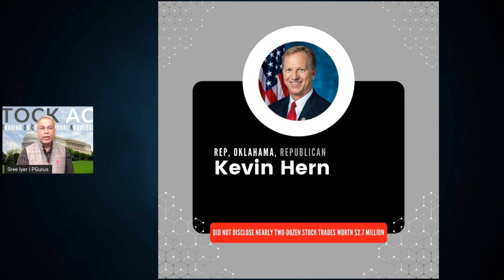Senators and Congressmen Face Stock Act Violations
While SEC is quick to investigate insider trading such as the one allegedly committed by Elon Musk and his brother, many members of Senate and Congress are in violation of STOCK act, which requires them to report their stocks-related data in a timely manner. Here is a short list of 10 from the 57 reported by Business Insider and a way to fix this problem.